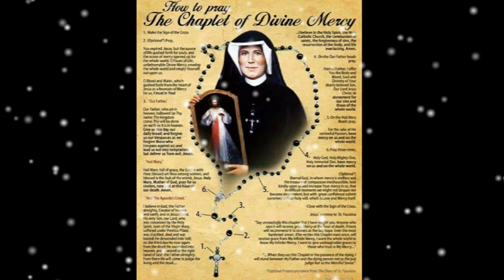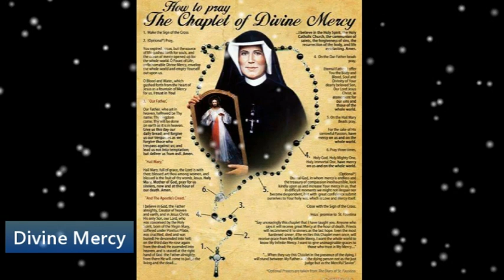The DIVINE MERCY is one of the most powerful prayers we could possibly pray.JESUS told Sr Fausitna:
Our mission is to foster prayer and spiritual growth within the online Catholic community. In addition to our online work, our mission provides financial support to Catholic schools and education, various national Catholic charities, local Catholic religious organizations, pro-life ministries, and local food banks, soup kitchens, and homeless shelters in Pakistan.